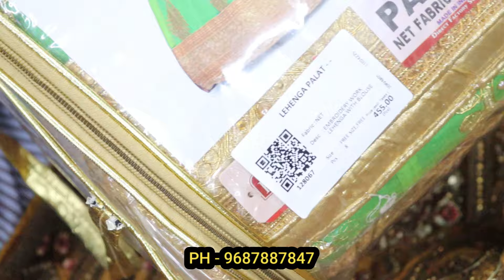வெறும் ரூ450 முதல் Lehanga | ஒரு Piece கூட வாங்கலாம் | Kesaria textiles|wholesale saree | tamil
✅ Business Whatsapp (Youtube Channel Number) : 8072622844

This Channel DOES NOT Promote or encourage Any illegal activities , all contents provided by This Channel. This channel is for only for information purpuse. Some of the offers might not be availbale when you watching this video. Before purchase any product verify by own. This channal is not responsible for any kind of damage or issues which you will purchase their shop.